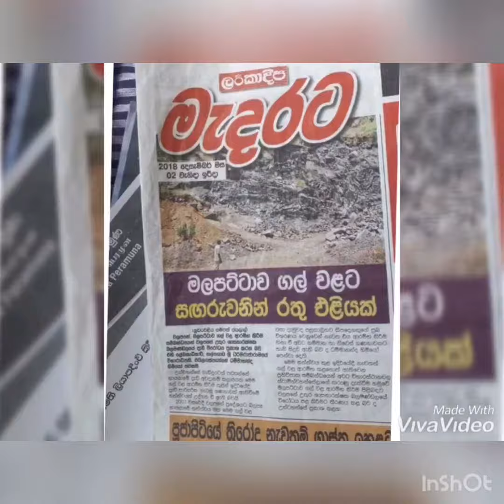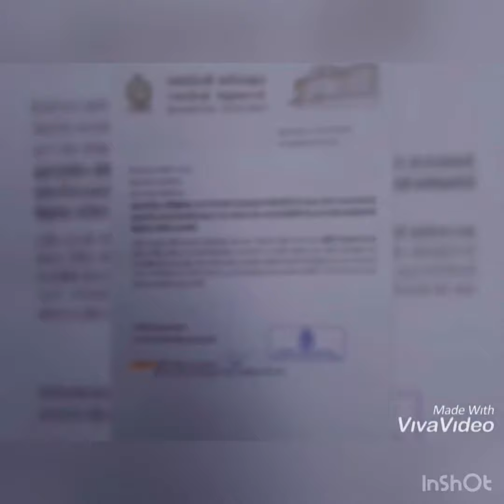වලපනේ මලපට්ටාව නායයෑම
වලපනේ මලපට්ටාව ගල්වල ‍යනු ඉතා ආන්දෝලනාත්මකව පවත්වාගෙන ගිය ගල්වලකි. ප්‍රදේශ වාසින්ගේ දේශපාලකයින්ගේ සහ පූජ්‍ය පක්ශයෙ දැඩි විරෝධතා මද්‍යයේ මෙය පවත්වාගෙන ගියහ. මෙමගින් අවට පරිසරයට හා ගෙවල් වලට හානි සිදුවූ බවද නොරහසකි. හානිවූ නිවෙස් හිමියන්ට ලක්ශ එක හමාර බැගින් ලබාදී ඔවුන් නිහඩ කර නාය යනතුරුම මෙය පවත්වාගෙන ගියහ. මද්‍යම පරිසර අධිකාරිය , භූ විද්‍යා ආයතනය, ප්‍රාදේශීය සභාව ආදි ආයතන වල ආශිර්වාදයෙන් පවත්වාගෙන ගිය මෙම ගල්වලේ නායගිය දිනට කලින් දිනද බෝර පනහක් පමන දැමූ බව ප්‍රදේශ වාසින් පවසයි. වලපනේ ප්‍රාදේශීය සභාව මේ සදහා නිකුත් කර ඇත්තේ වෙලද බලපත්‍රය පමනක් වන බැවින් මෙහි සම්පූර්ණ වැරැද්ද ඔවුන් මත පැටවීම සාධාරණ නොවෙ. නමුත් බල්ලො බලල්ලු සේ මියගිය මේ ජීවිත වල වගකීම වැහි දෙවියන් විසින් භාර ගනීවිද?